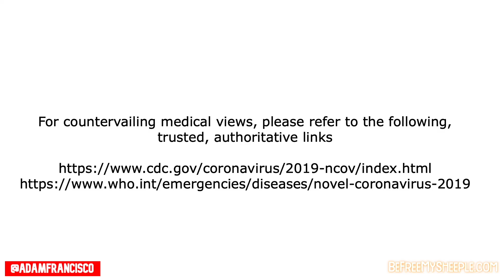Is Joe Biden's "plan" working against COVID? (Daytona Beach, FL)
Follow @adamfrancisco, creator of BeFreeMySheeple.com and co-host of The T&A Show, as he travels across the world with his cameras and his 2 dogs, Raindrop & Cloud.